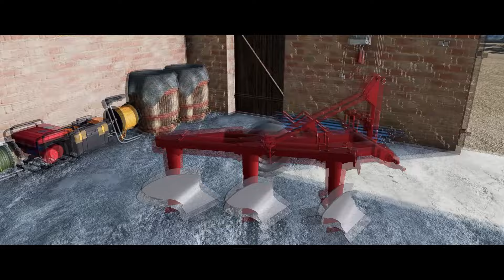Modpack na Typową Polską Wieś (Kury, Świnie) I Farming Simulator 22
★ Siemanko! ㋡

👇 Kup Farming Simulator 22 z mojego linku!

👇 Link do mapy znajduje się na Discordzie w zakładce downloads!

☆ Pozdrawiam Puma 145!